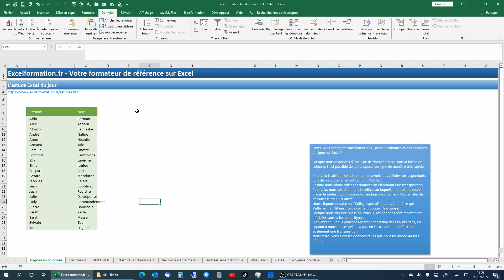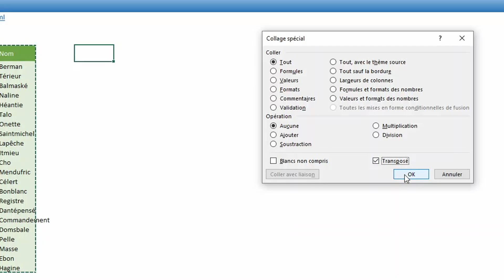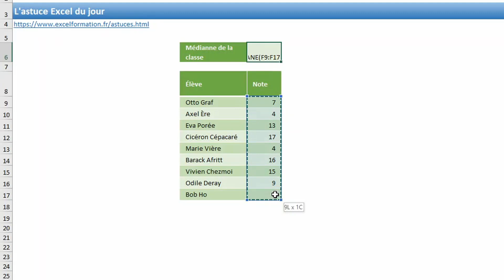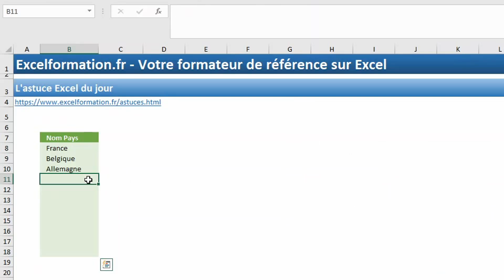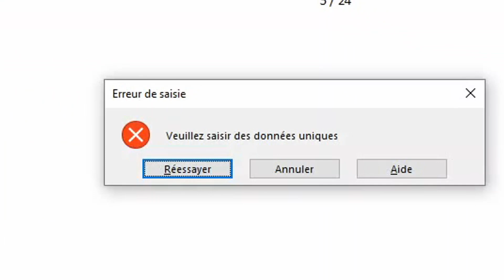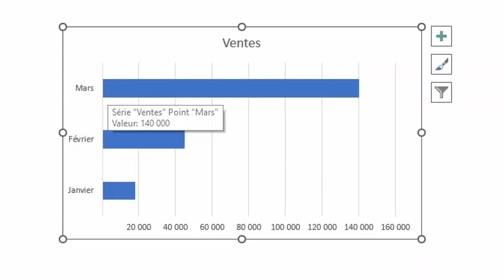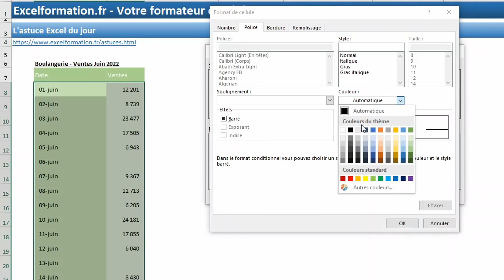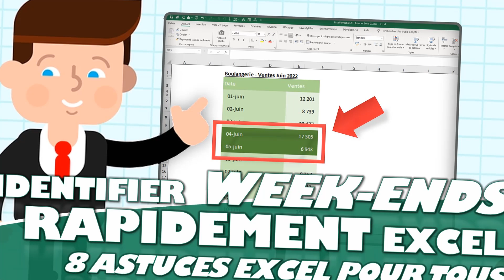Comment identifier rapidement les week-ends sur Excel ? (8 astuces Excel pour tous)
🗨️ Aujourd’hui je vous propose de découvrir 8 astuces tous niveaux sur Excel, qui vont vous permettre de booster votre productivité !

SOMMAIRE :
00:00 Introduction
00:40 Comment transformer des lignes en colonnes sur Excel ?
01:37 Les 5 meilleurs raccourcis clavier d'Excel
02:48 La fonction MEDIANE() d'Excel
03:32 Bloquer la saisie de valeurs en double (doublons) sur Excel ?
05:11 Comment personnaliser la validation des données ?
06:02 Comment inverser les données d'un organigramme sur Excel ?
06:51 Comment identifier les week-ends rapidement sur Excel ?
08:11 Comment créer un graphique sur deux axes ?

L’ENCODEUR – La protection ultime pour vos données !
SAVEMYFILES – Comment ne plus jamais perdre de données sur Excel ?